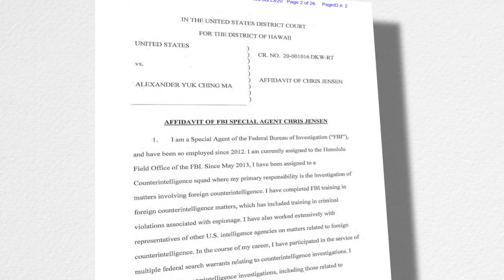前CIA官員出賣情報給中共 以間諜罪被捕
美國司法部週一宣佈，前美國中央情報局官員馬玉清((Alexander Yuk Ching Ma，音譯))已於8月14日被捕，罪名是與親屬合謀從事間諜活動，向中共情報官員提供美國機密信息。